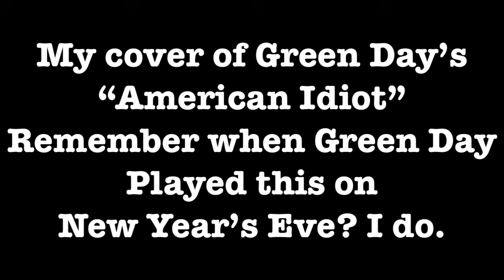My cover of Green Day’s “American Idiot”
Remember to keep an eye out for my new videos! I would also love to hear your band and/or song recommendations!

My books' links:
Cassie's Life
Short Stories From the Mind of a Rainbow Person